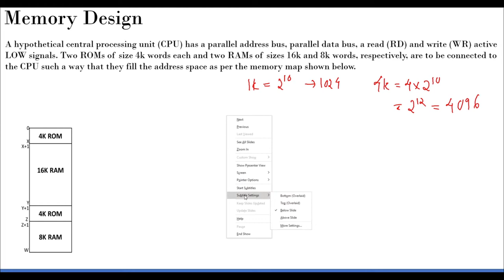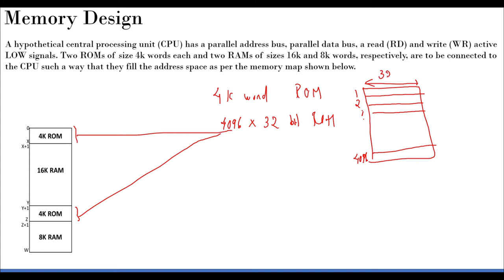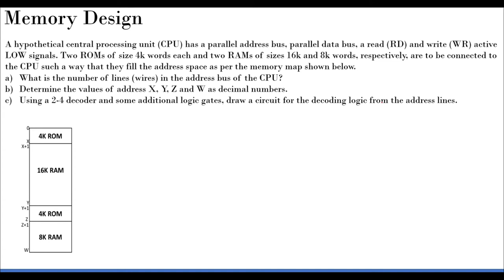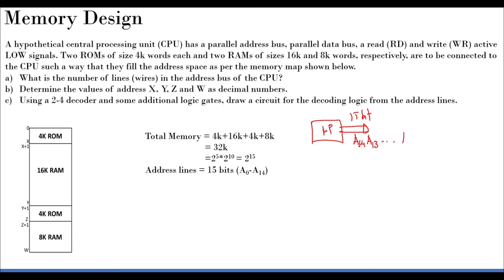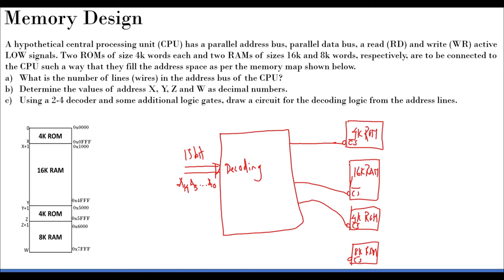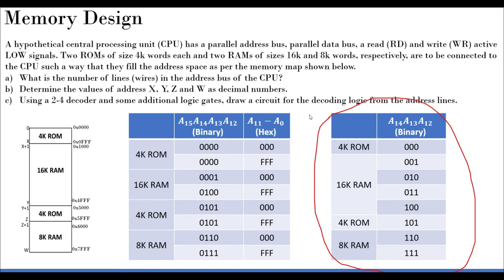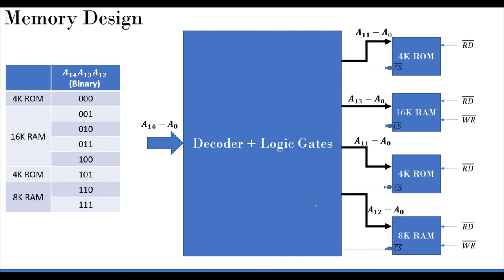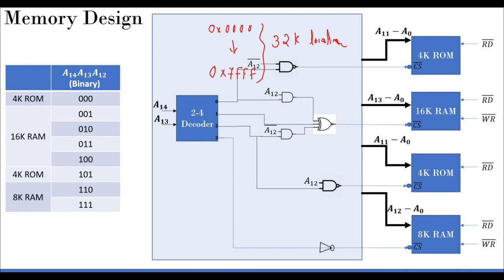Microprocessor Memory Design